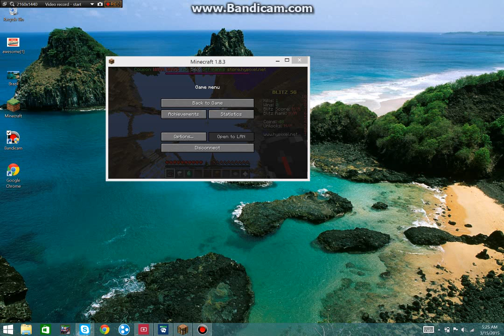hunger games with a twist (twerk)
haviung fun on hunger games